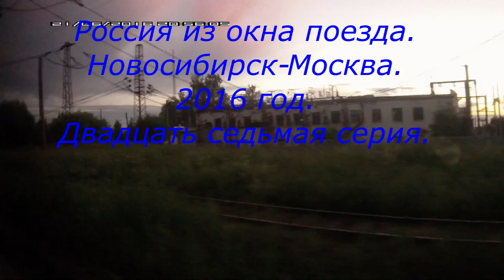Россия из окна поезда Новосибирск-Москва.2016 год.Серия 27